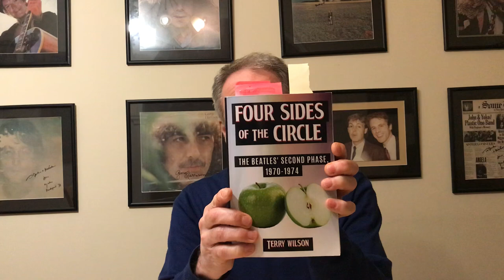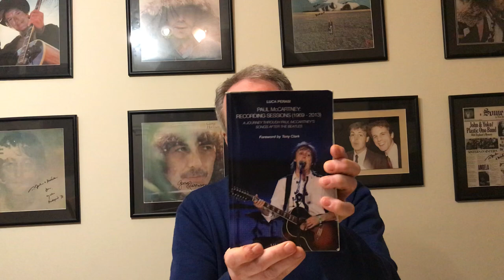Four Sides of the Circle: The Beatles Second Phase 1970-4 by Terry Wilson book discussion